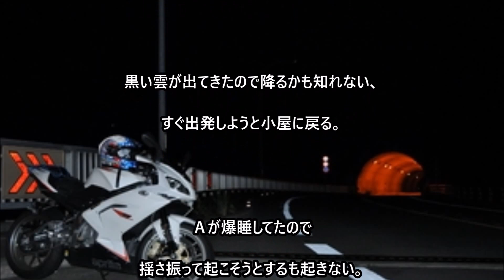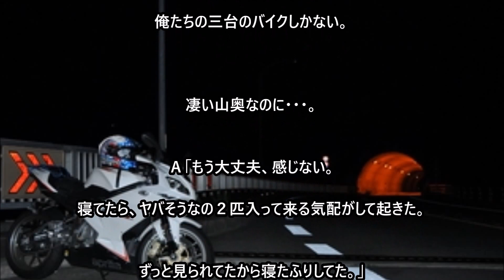【怖い話】災難ですね【洒落怖】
引用元

関連動画